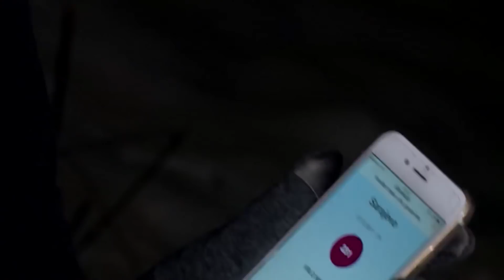Izbrisane scene i gafovi reportera N1 u 2017. godini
Video: N1